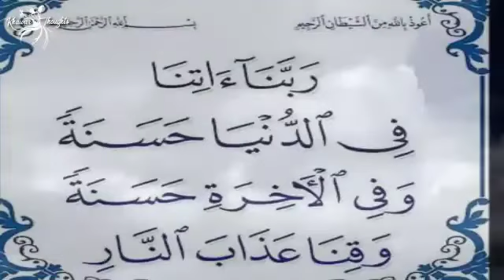Islam | Dua | Shukar | Rehmat | Rizq | Khawar Thoughts 2023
People regard the recitation of poetry as an expression of their true feelings. We have observed that Urdu & Punjabi poets in the past used to say poetry that depicted the social and cultural surroundings of their era.

Voice: Khawar Zia
Team members: Usama, Mehreen, Bilal, Bisma.
Producer: Jannat Khawar
If anyone tries to use our content, we will report it to YouTube.

2 lines Sufi Urdu Poetry # Khawar thoughts, Khawar sayings, Khawar lines, Khawar writes